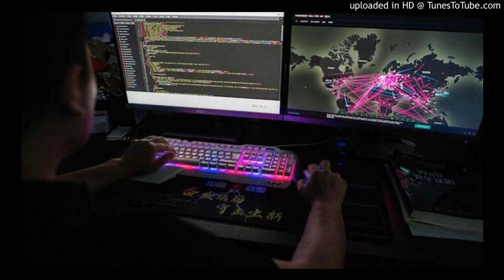China's government tied to new hack attacks on U.S. government and businesses